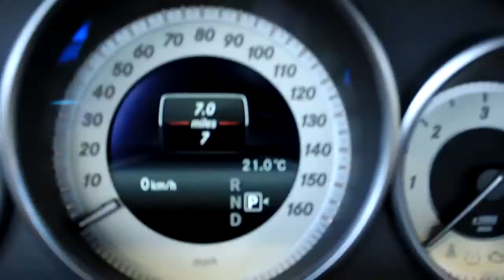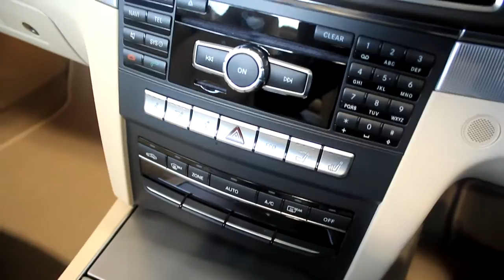2015 Mercedes E CLass Cabriolet E350 AMG Sport Gold £44,575 00